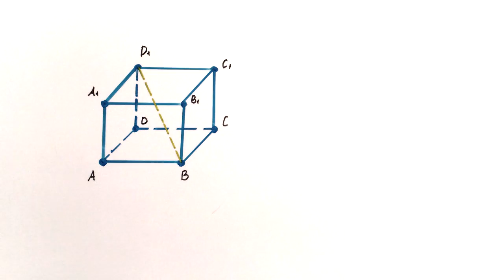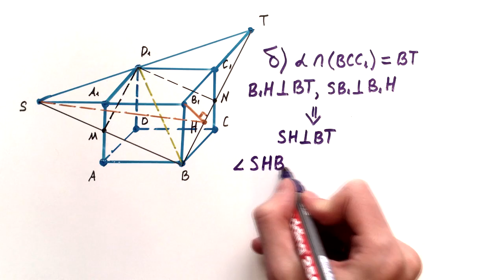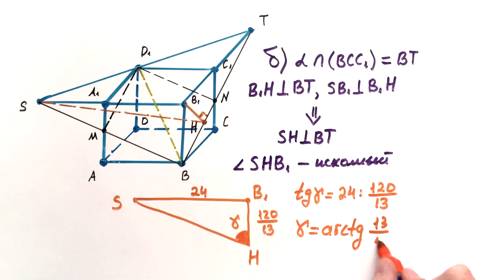#71. СТЕРЕОМЕТРИЯ — НЕ ДЛЯ СЛАБАКОВ!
Продолжаем разбирать реальный вариант ЕГЭ и переходим к стереометрии!

Эй! Вы там спите, что ли? Здесь хорошая стереометрическая задача из недавнего реального ЕГЭ.

0:00 — Условие
0:25 — Доказательство
2:00 — Вычисление

ДРУГИЕ ЗАДАЧИ ИЗ ЭТОГО ВАРИАНТА